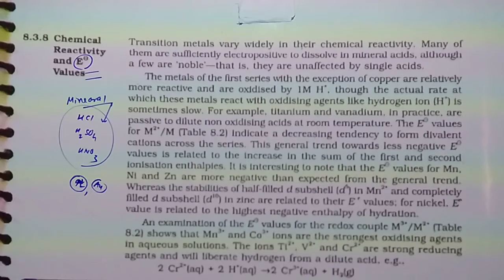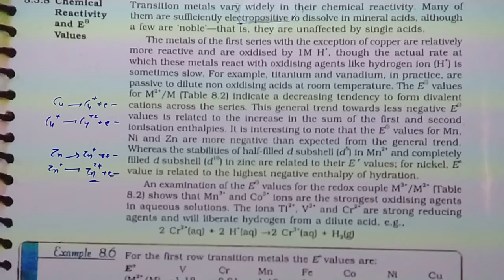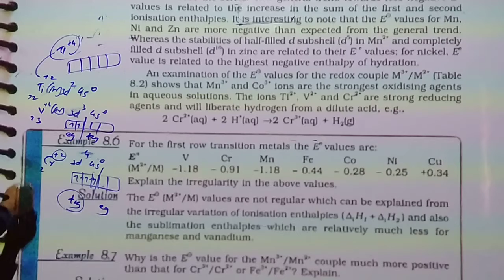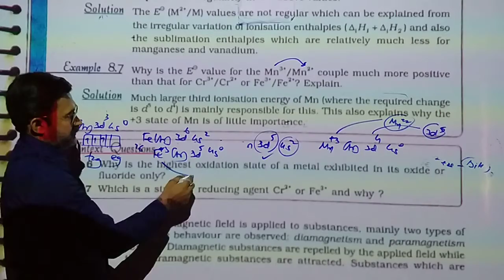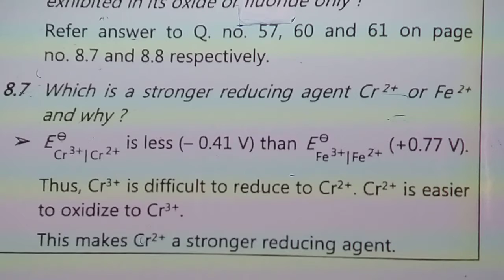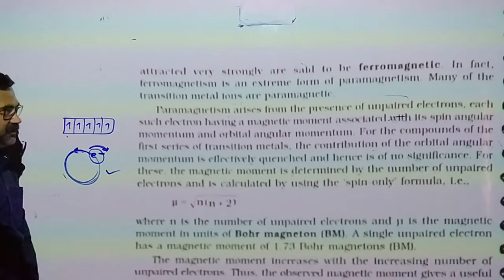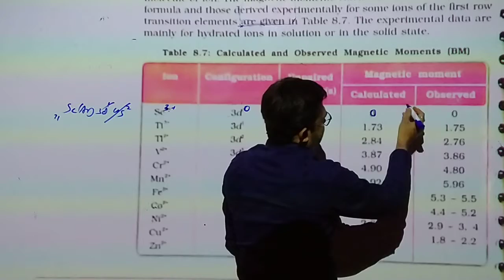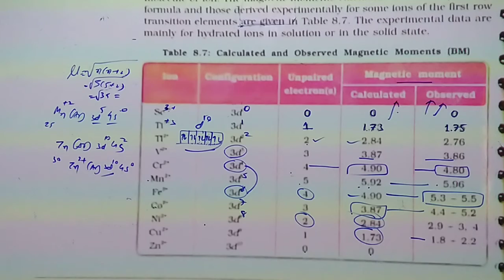d and f block elements/std 12/eng med/lac 7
standard 12 science chemistry part 1 chapter 8 d and f block elements in english medium lacture number 7